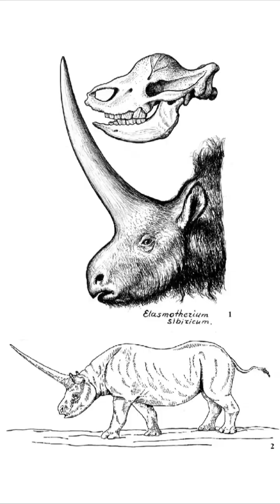The Ice Age Unicorn That Really Existed!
Unicorns were real and science proves it.
Meet Elasmotherium, the legendary Ice Age unicorn, a massive prehistoric animal that lived alongside early humans. In this video, we uncover shocking Elasmotherium facts, how this one-horned giant survived the Ice Age, and why its extinction still fascinates scientists today.

If you love prehistoric animals, Ice Age history, and mind-blowing science facts, this is a must-watch.

Perfect for fact lovers, history fans, and anyone who ever wondered if unicorns truly existed.

ice age elasmotherium model
ice age unicorn
ice age unicorn attack
real unicorn ice age
elasmotherium horn
elasmotherium
animatronic elasmotherium
elasmotherium
ice age animal model
elasmotherium doku
elasmotherium facts
elasmotherium model
ice age siberia
ice age realism
elasmotherium discovery
elasmotherium sibiricum
elasmotherium fossils
elasmotherium habitat
iceageunicorn
elasmotherium exhibits
documental elasmotherium
elasmotherium extinction
built elasmotherium model
ice age movie